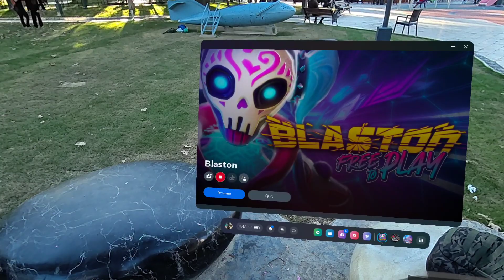Quest 3 Passthrough Blaston Gameplay at a Park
I took my Quest 3 to a park!